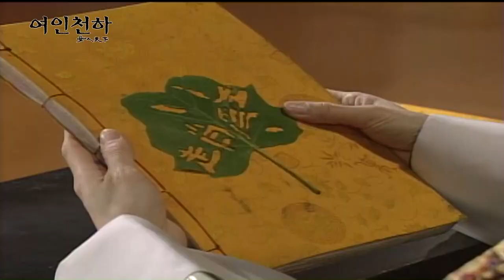여인천하 예고편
절대권세 · 권모술수 · 궁중암투 · 조선시대 여성권력의 진수
운명에 맞서 처절하게 살다 간 정난정의 파란만장 일생
女人天下